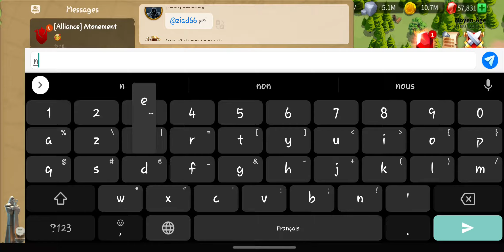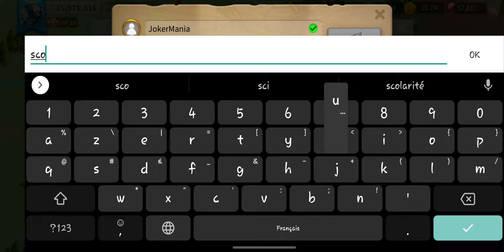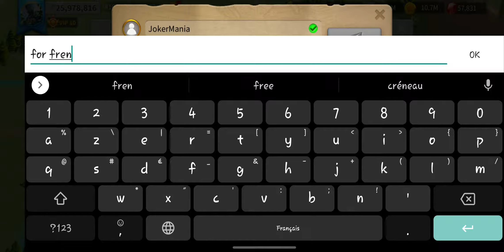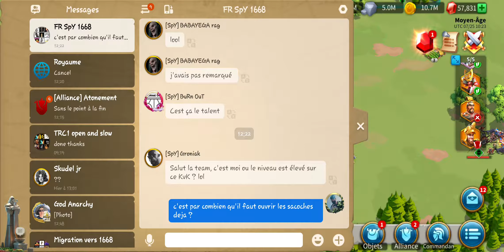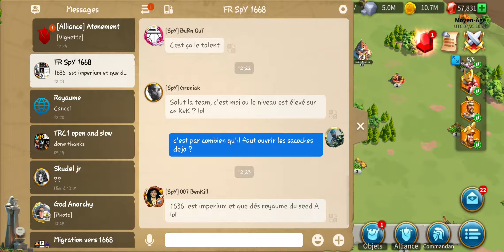Rise if kingdom || nouveau kingdom || nouveau kvk || maraudeurs killing farm